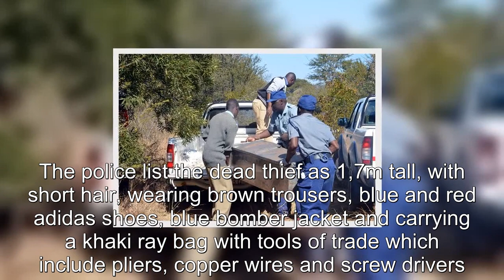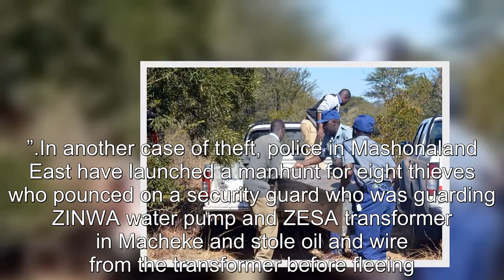JUST IN: Thief burnt beyond recognition while trying to steal Zesa transformer